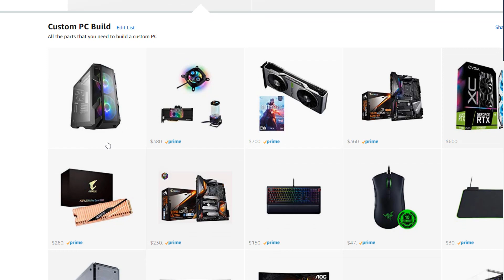Cooler Master H500m Mastercase Overview - Ultimate Gaming PC Build Part 2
Is the Cooler Master h500m Mastercase the Best PC Case in 2019? Well, for me it is :)

Building a Gaming PC? Here are the components that I chose.
Some of the key components:

*Case  - Cooler master H500m ATX
*Cooling - Corsair Hydro Series xc7 rgb , 115x, xg7 rgb
*Video Card -NVidia 2070 Super Graphics Card
*Motherboard - Gigabyte Aorus Master Z750